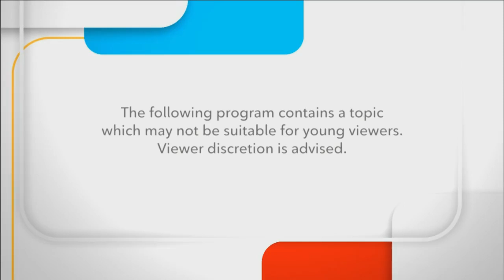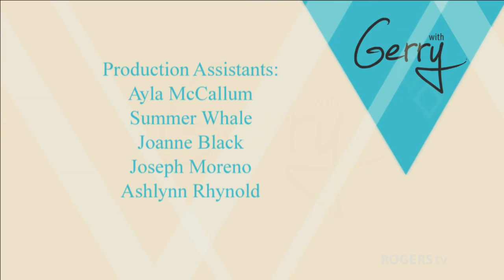With Gerry - Summer of PRIDE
Brandon Rhéal Amyot talks Fierté Simcoe Pride and all the events that will be taking place during this joyous celebration.